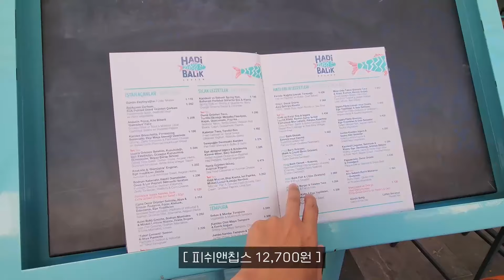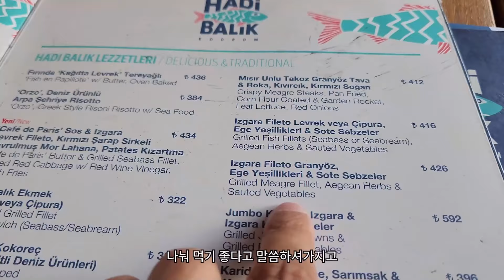🇹🇷 보드룸과 쿠사다시 무료 캠핑장 (feat. 재산탕진세계여행) 터키 튀르키예 여행 / 캠핑카 여행 / 강아지 해외여행 / 스타렉스 캠핑카 / 유라시아 횡단 [041]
안녕하세요 두발네발 입니다.

튀르키예 많은 관광지가 최근에 몇 배씩 인상을 시키고
내국인과 외국인의 입장료가 말도 안되게 차이가 나고 있어요.
저희는 안보고 온 것 들이 아주 많습니다.

이번에 또 한국인 여행자 이신
재산탕진 세계여행 분들을 터키에서 만나서
즐거운 시간을 보냈어요. 맛있는 것들을 자꾸
만들어 주셔서 진짜 맛있게 얻어 먹었습니다.
6월에 여행을 마무리 하신다고 했는데
한국 복귀 하실때 까지 무탈 하시고
한국 돌아가면 꼭 다시 만나길 바랍니다.

오늘도 봐 주셔서 감사합니다.^^